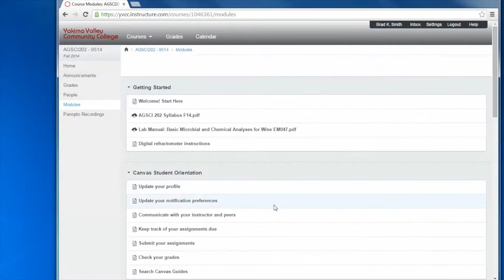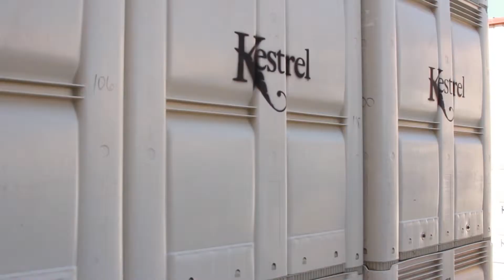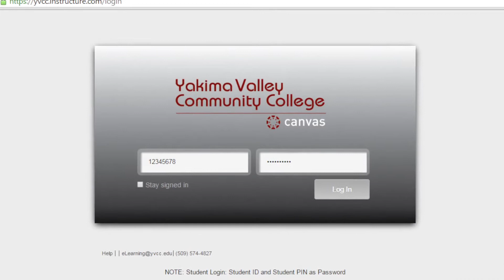YVCC Winery Program Distance Learning Opportunities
There are many opportunities to advance your education at Yakima Valley Community College to find employment in the growing Washington grape and wine industry.

The YVCC Vineyard and Winery Technology Program provides several pathways to success for students.

The two year Associates of Applied Science (AAS) degrees in Vineyard Technology and Winery Technology offer online and hybrid classes that allow students flexibility while obtaining their degree.